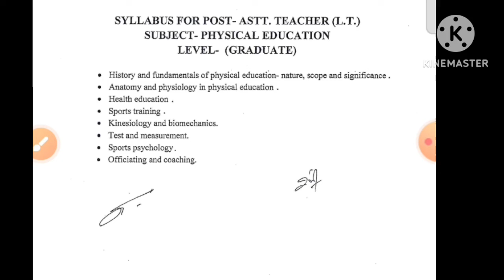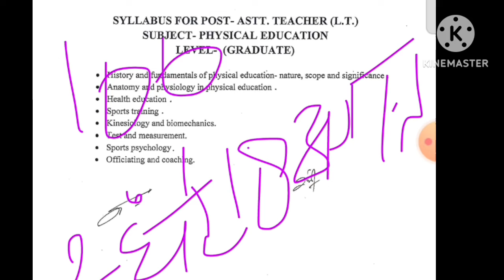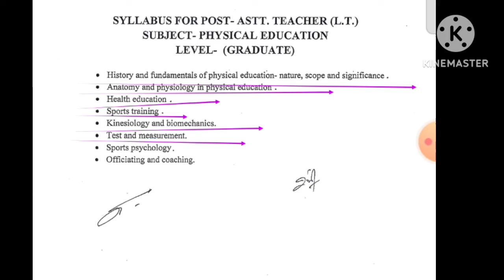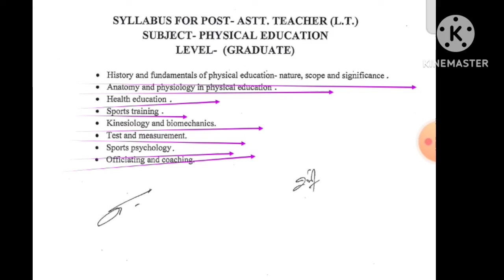Uttarakhand LT grade physical education syllabus/एग्जाम तिथि/एडमिट कार्ड/नेगेटिव मार्किंग है या नहीं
Hi